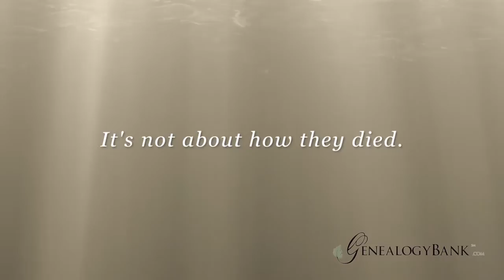Every Obituary Tells a Story. Dig In. Discover Your Family Story Today.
Discover Your Family Story in Newspapers 1690–Today. All 50 States.

Search over 15,000 U.S. newspapers and find names, births, marriages, engagement notices, hometown news, obituaries and more! Discover rich details that bring your ancestors’ stories to life — details that can only be found in newspapers. 95% of the newspapers are exclusive to GenealogyBank!